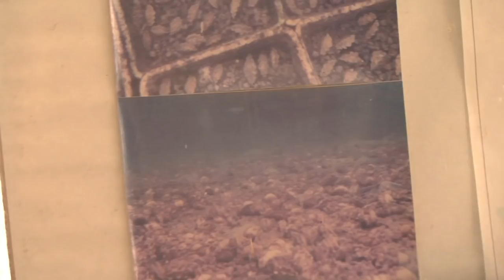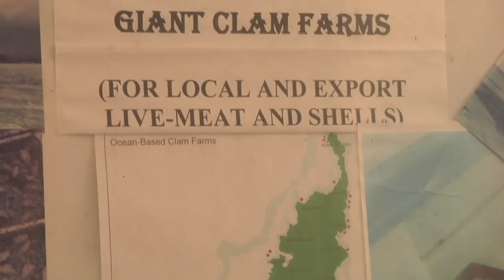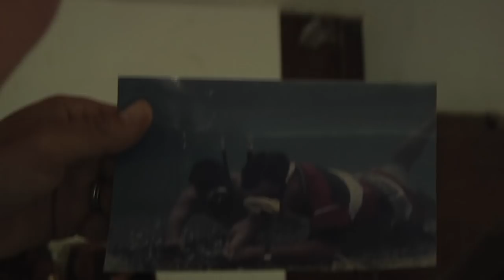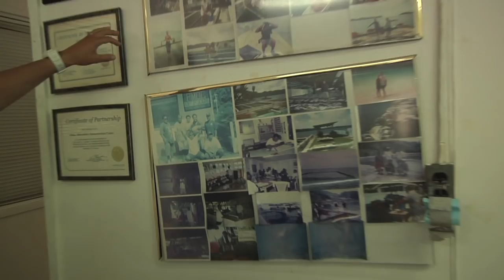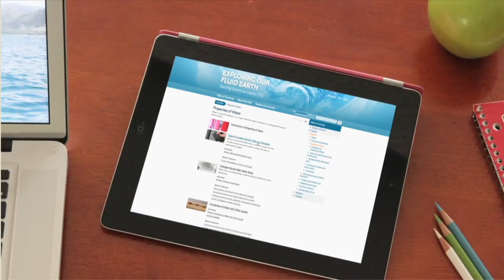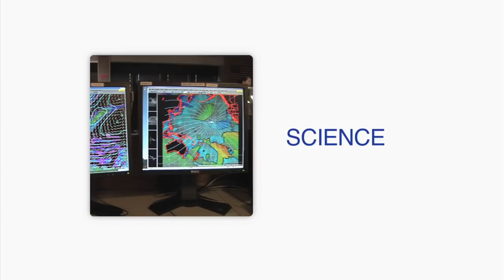Farming Giant Clams in Palau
John Ngirailild tours us around the Palau Mariculture Demonstration Center, which provides starter clams for people to grow locally. We also check out some of the largest clam shells on record.